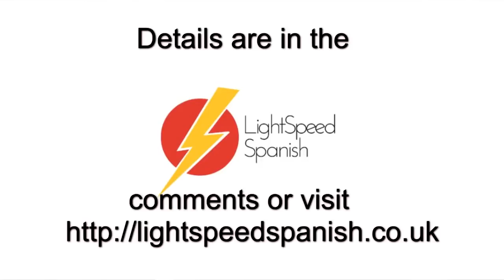April Immersion Interviews and a bit of dancing LightSpeed Spanish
We are pleased to offer you a great selection of interviews with our attendees this last course. If you would like to attend an immersion course, just